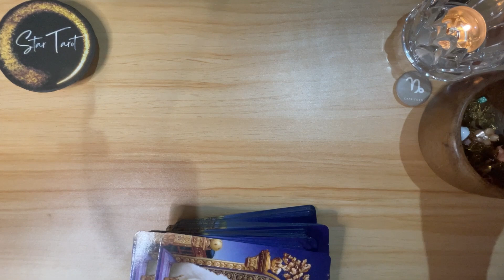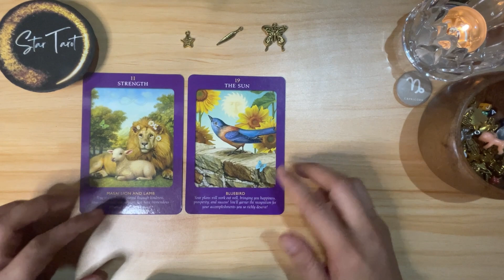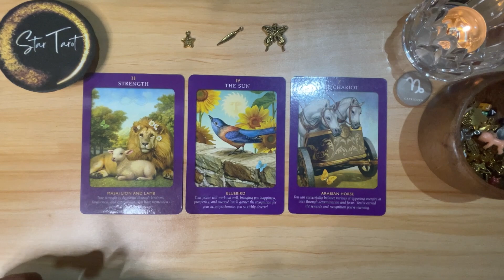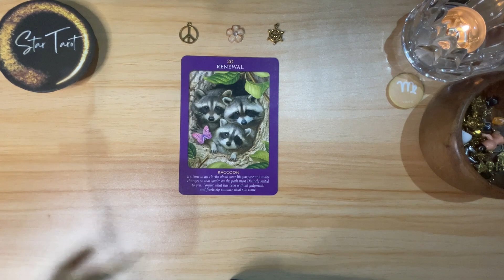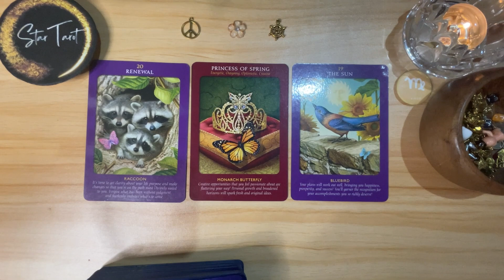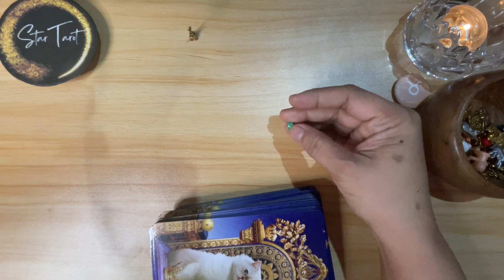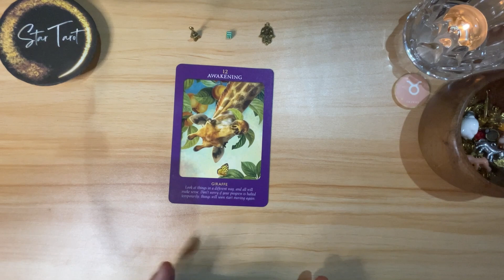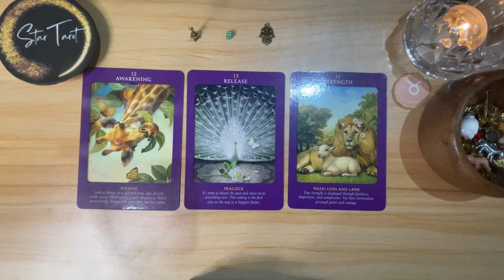October 25, 2023 EARTH SIGNS♑️CAPRICORN♍️VIRGO♉️TAURUS🌈✨ | Daily Tagalog Tarot Reading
Hello beautiful soul! I hope you enjoyed your October 25, 2023 Daily Tagalog Tarot Reading. I appreciate your support! Blessings, love and light! 🙏❤️

🦋Timestamps🦋
0:00 Capricorn
6:32 Virgo
14:24 Taurus